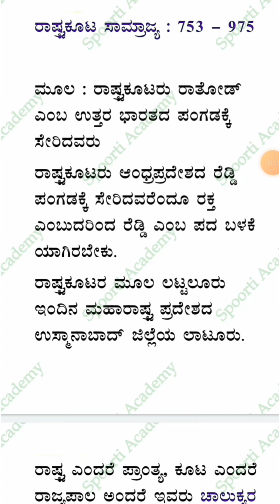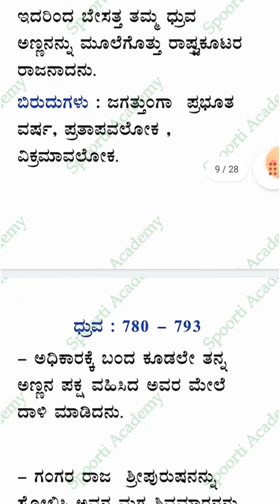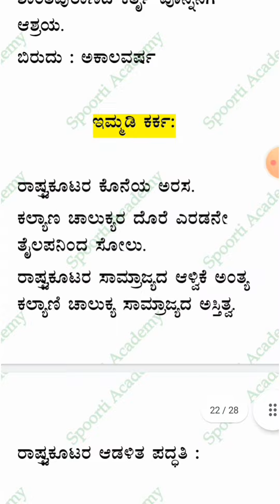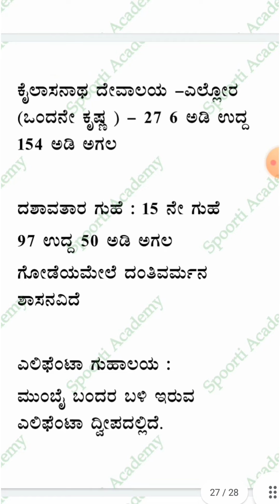🔥HSTR history📚ರಾಷ್ಟ್ರಕೂಟರುNOTES📚hstrhistory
YouTube search

gpstr update news
gpstr latest news
gpstr today news
gpstr latest news 2023
gpstr latest news 2022
gpstr latest news today
gpstr latest update
gpstr latest update today
gpstr updates
gpstr latest update 2022
gpstr latest updates
gpstr updates today
gpstr update 2023
gpstr latest update news
gpstr update today
gpstr final list
gpstr new update today
gpstr final list latest update
gpstr new update 2023
gpstr new update 2022